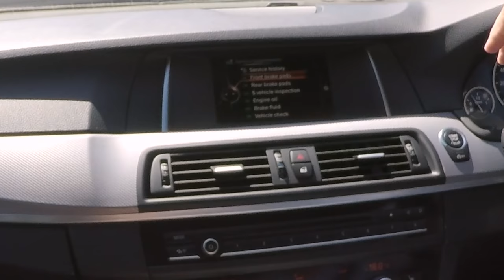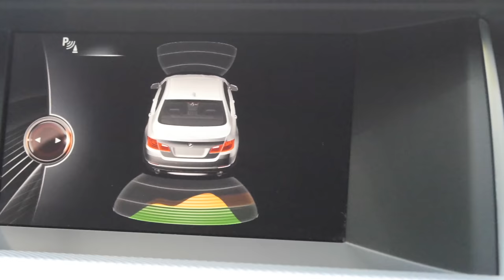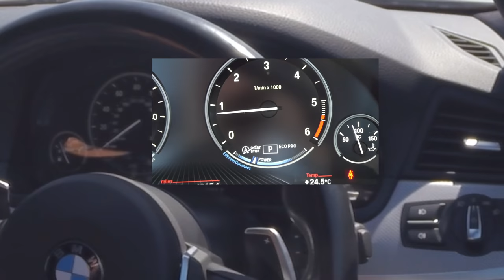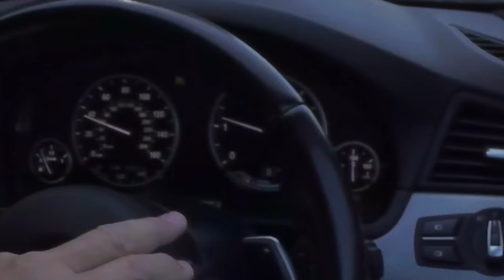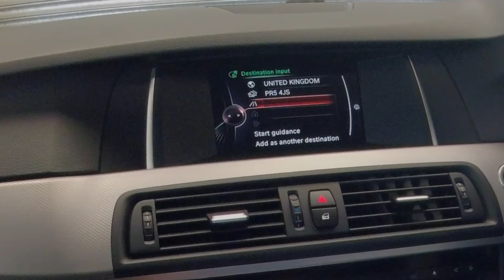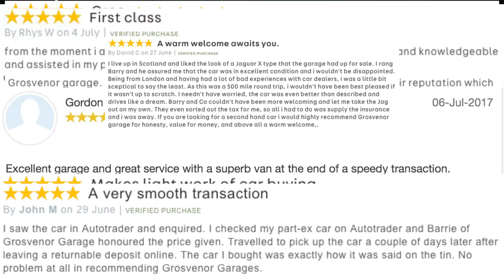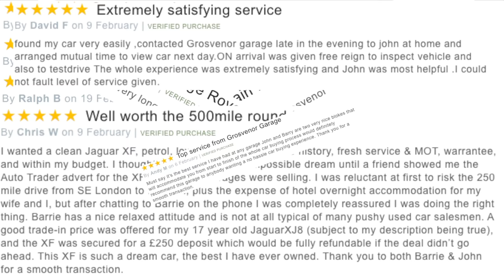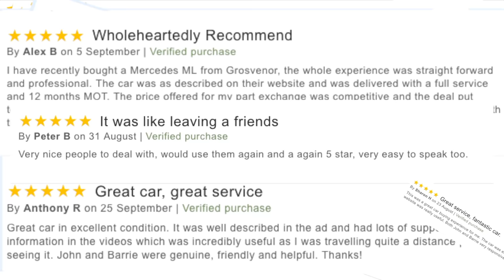2015 BMW 5 Series 2 0 520d M Sport 4dr | Review and Test Drive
Review and Virtual Video Test Drive In Our 2015 BMW 5 Series 2 0 520d M Sport 4dr NA15TJO